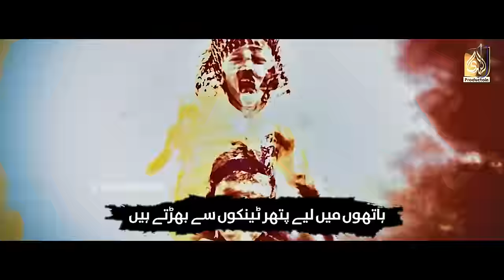Islamic Motivational Nasheed || Ham Nannay Mujahid Hain || Bilal Fareedi || Al Huda Production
TITLE : Islamic Motivational Nasheed || Ham Nannay Mujahid Hain || Bilal Fareedi || Al Huda Production
ARTIST: Muhammad Bilal Fareedi
                                                      About Us
Audio/Video: Al Huda Production
LABEL : Al Huda Production
C.E.O : Malik Kaleem Ullah Attari
                         Get In Touch  with Al Huda Production on